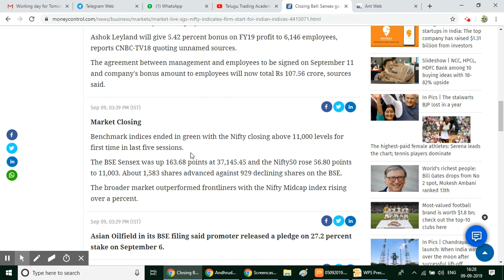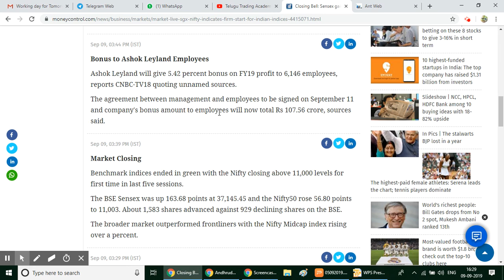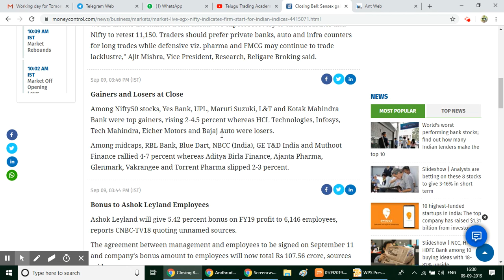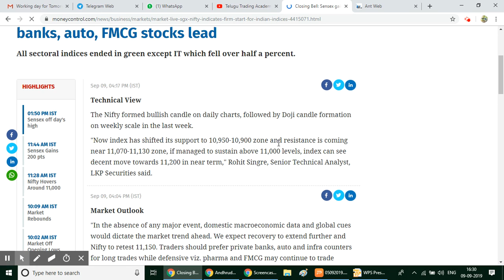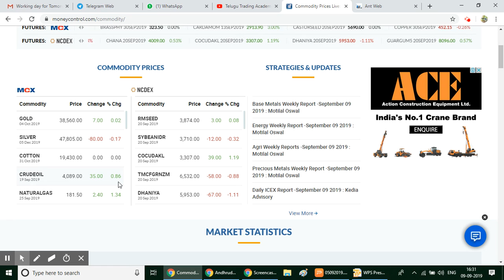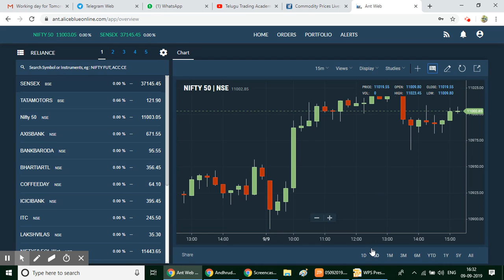Stock Market Closing News 09-SEP-2019||Crude Update|Technical View||COMMODITY||shares||TTA